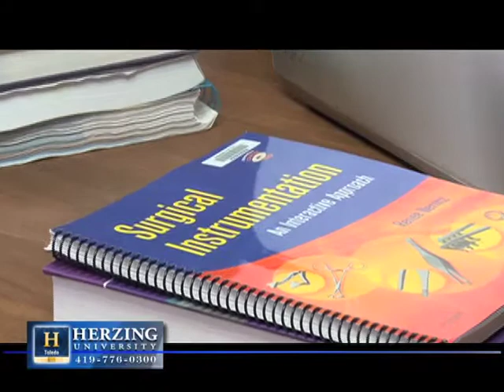Herzing University Toledo OH Campus